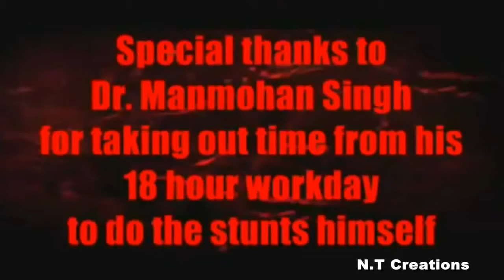Manmohan Singham Trailer.mp4 (HD)